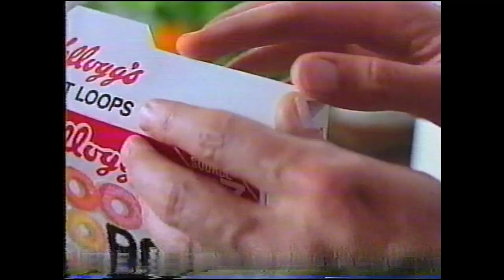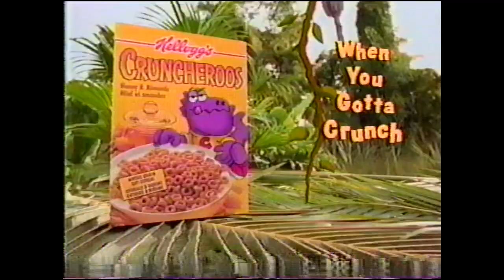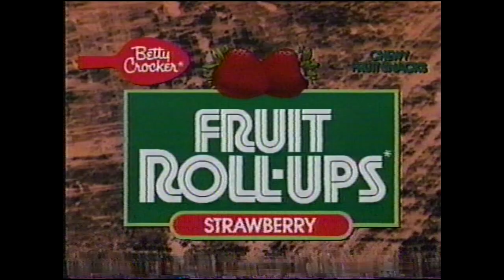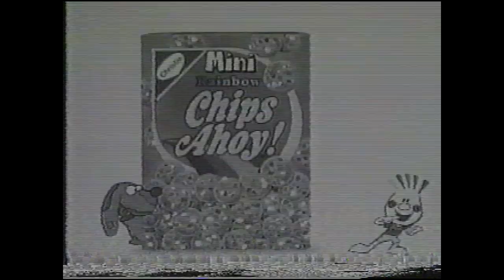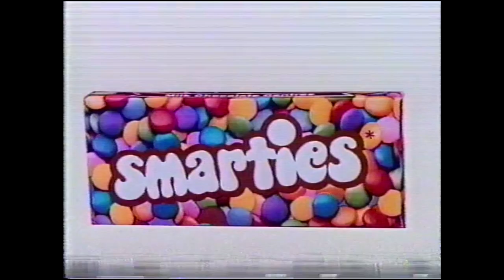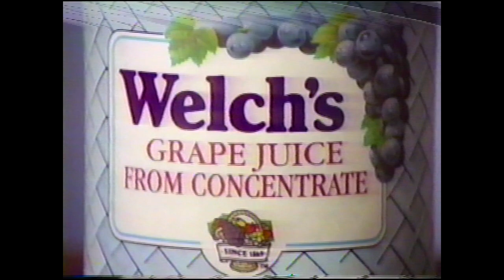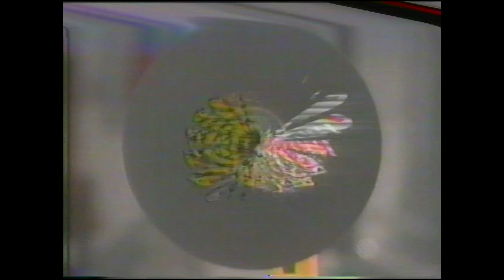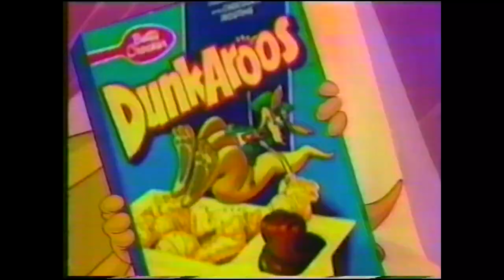Commercial compilation 2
More commercials from YTV in the 90’s